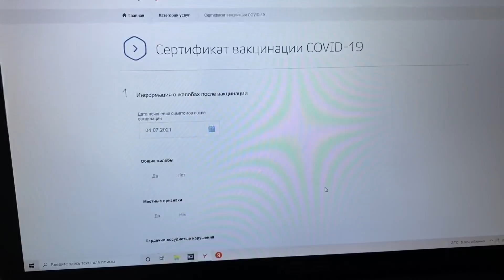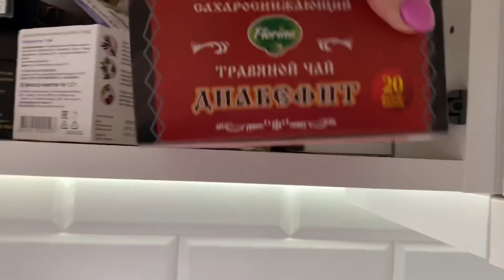ШТОРМОВОЕ ПРЕДУПРЕЖДЕНИЕ В КРАСНОДАРСКОМ КРАЕ! НАВАРИЛА ПЕЛЬМЕНЕЙ ПОКУПНЫХ!